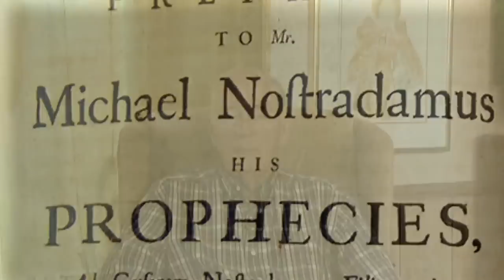A 2012 Sense of Timing?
If you feel at a loss about prophecies and facts about 2012 and our place in time, you might not be alone.

Paxton Robey has thoughts on timing, awakening and the missing "Tote Board" in the sky to let us know how we're doing on the planet.